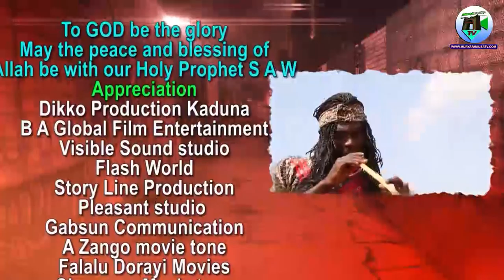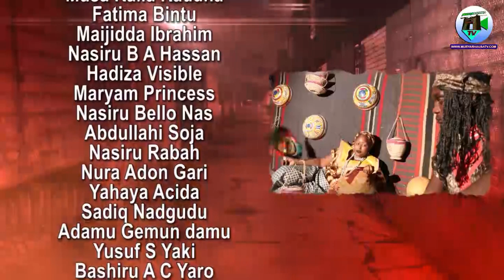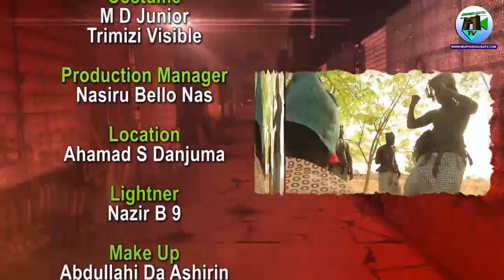MASARAUTAR JUDA Series Episode (2) Latest Hausa Movie 2020. with English Subtitle